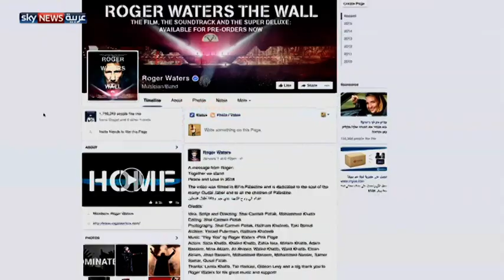فيلم فلسطيني قصير.. يروي أحلام الطفولة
الأحلام المحررة.. فيلم فلسطيني قصير يحصد نسبة مشاهدة غير مسبوقة لعمل فلسطيني على مواقع التواصل. وسنشر الفيلم رسالة أمل ومحبة من المغني العالمي روجر واترز الذي وضع اغنيته hey you كخلفية موسيقية للفيلم